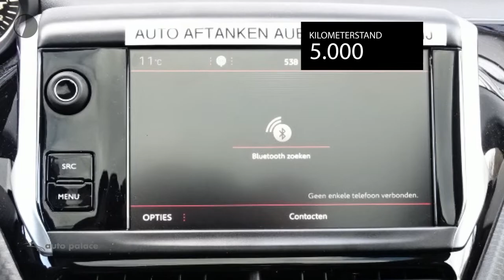Peugeot 2008 1.2 PureTech 110pk GT-Line|Navi|Clima|17"LMV